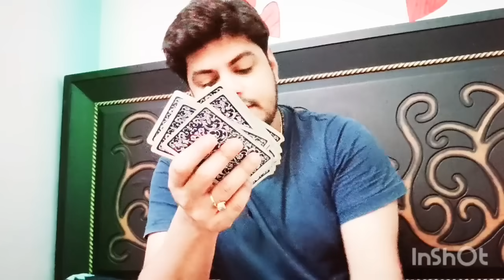WHAT IS COMING IN"LOVE" tarot tarotreading spirituality lovereading #111